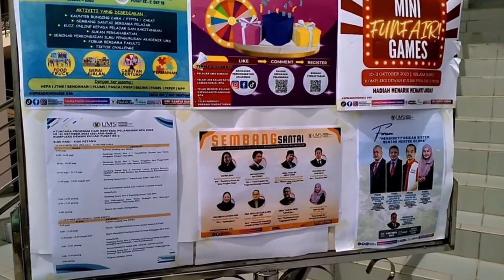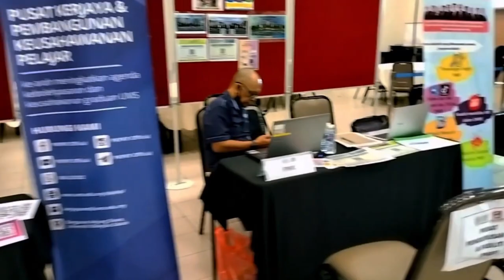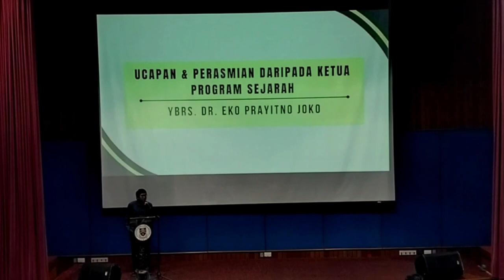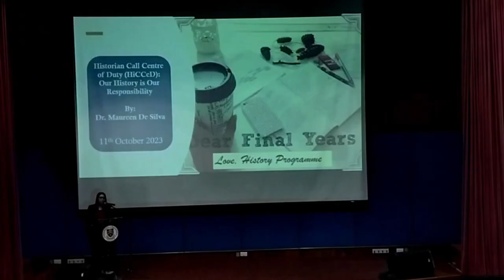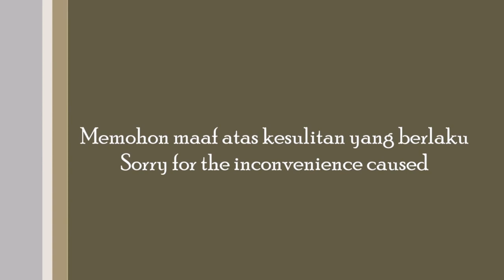Mini Suai Mesra OKU UMS,Hari Bertemu Pelanggan,Historian Call Center of Duty (HiCCed), Tamu Ria KKTM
Memandangkan saya sudah berada di Kampus yang terletak di Kota Kinabalu, Sabah, maka dalam video ini, adalah mengenai hari keempat dan kelima saya berada di Kampus. Oleh hal demikian, segala rakaman yang telah saya hasilkan tersebut adalah secara rawak, termasuklah Minggu Suai Mesra Mini bagi Pusat Pengurusan OKU UMS , Historian Call Center of Duty ataupun HiCCED, Tamu Ria Kolej Kediaman Tun Mustapha dan sebagainya. Maka, dengan inilah bertandakan permulaan sesi baharu pada semester baharu di UMS, Sabah.

Since I am already at the Campus located in Kota Kinabalu, Sabah, then in this video, it is about my fourth and fifth day on campus.Therefore, all the recordings I have produced were random, including the PPOKU UMS Mini Friendly Introduction Week, Historian Call Center of Duty or HiCCED Program.Tamu Ria Kolej Kediaman Tun Mustapha and so on. Thus, this will marked as new beginning of the new semester in UMS, Sabah.

Chapters according to Timestamps
00:00 Intro
00:21 Waiting the bus
01:45 Bus arrival and departure to Anjung Siswa
02:22 Arrival at Anjung Siswa
02:45 Mini Suai Mesra OKU
05:23 MSM OKU's Aftermath
07:13 Arrived at DKP Baru
07:32 Hari Bertemu Pelanggan BPA
09:04 Heading and Arrived at Library
10:06 Rehearsal for HiCCeD
11:30 Aftermath,take a rest
11:57 Second day morning and heading to HiCCeD Event Venue
12:37 Arrival at Venue
12:48 Final Preparation
14:13 Beginning of the HiCCeD Event
14:37 First Part
15:41 Take a Breakfast
16:25 Second part
17:01 Aftermath of the Event alongside Post Mortem
18:33  Tamu Ria KKTM
19:04 Conclusion
20:47 Ending